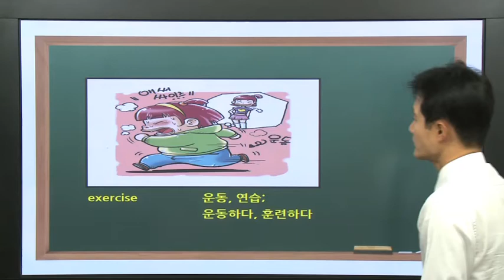중학영어의 기본은 중학단어 실력! 남들보다 빠르게 중학단어를 완성하자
▶exercise 운동, 연습
엑써 싸이즈 → 애써 싸이즈: 애를 쓰며 운동해서 싸이즈를 한 단계 낮추려고 운동 연습하는 모습

중학영어의 기본은 중학단어 실력! 남들보다 빠르게 중학단어를 완성하자! 단어를 많이 알아야 중1영어, 중2영어, 중3영어 모두 대비할 수 있다. 중학교 영어단어 실력을 쌓아놓지 않으면 중학교영어 성적을 올리기 어렵다. 지금부터 바로 중학단어 공부 시작!